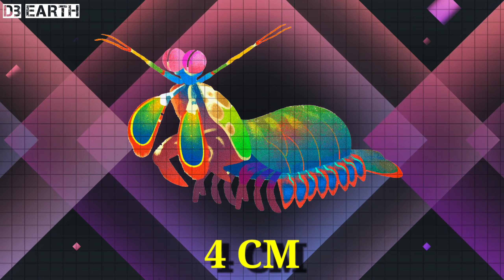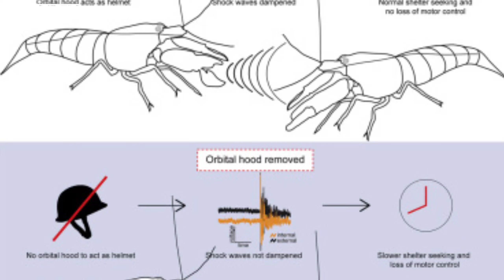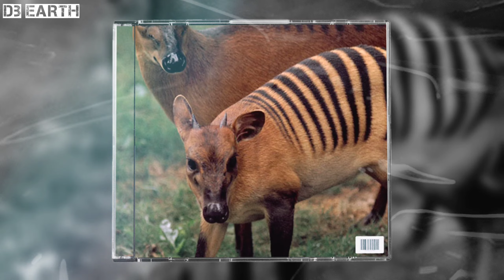दुनिया के सबसे अजीबो गरीब जीव | mantis shrimp punch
दुनिया के सबसे अजीबो गरीब जीव |

unique animals
wild animals
strange animals
mantis shrimp punch
peacock mantis shrimp
mantis shrimp fight
mata mata turtle
Mata mata turtles
the jesus lizard
pistol shrimp punch
Pistol shrimp
octopus
mimic octopus video
Malayan kolugo
Wild gravity
wild gravity channel
animal kingdom
vichitra4u